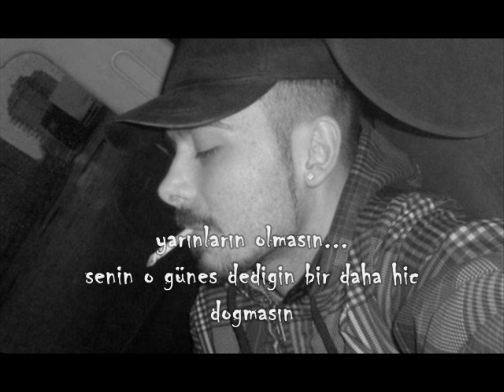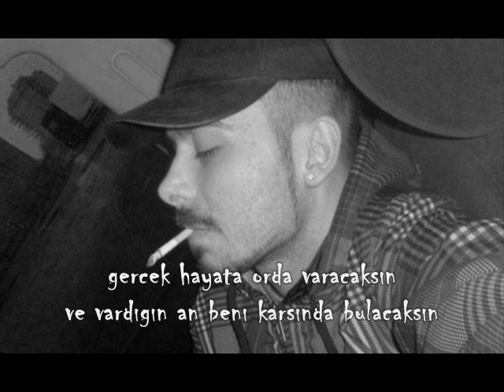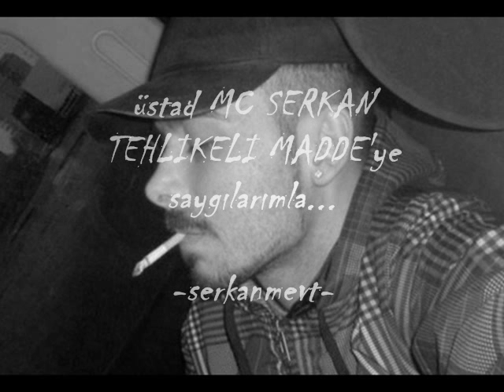Mc Serkan Tehlikeli Madde - Canımı Aldın 2013